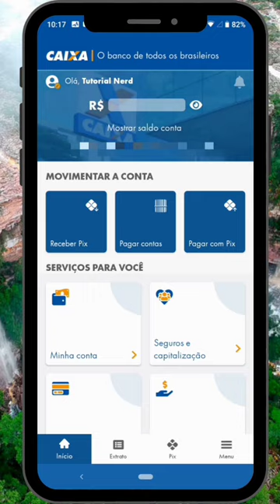ATUALIZAÇÃO DA CAIXA ECONOMIA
Atualização da caixa econômica federal.